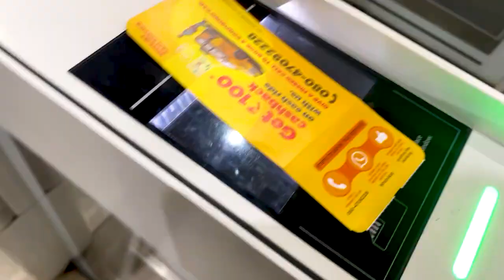Darjeeling: The Best of West Bengal | Kanchenjunga 🇮🇳🫶🏻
If you are traveling in India, DO NOT miss this place. Darjeeling is the most famous place in West Bengal because of its toy train, famous tea garden, and tiger hill view point where you can see the Himalayas range and Kangchenjunga peak

00:00
00:46 Intro
06:00 From Shillong to Darjeeling
06:19 Mahakal Mandir
9:13 Nightingale Park